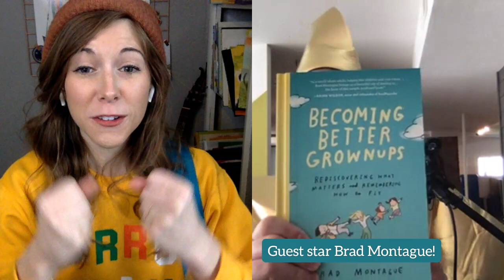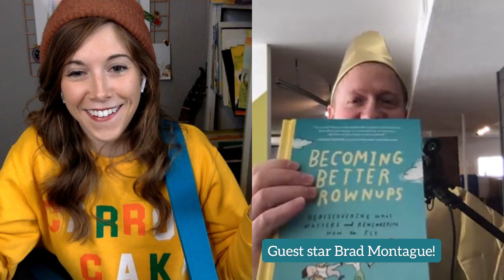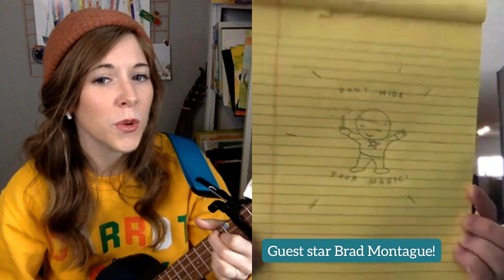Ep. 13: At Home with Emily Arrow (guest STAR Brad Montague!!)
for more & to shop Emily's books & ukulele recommendations!

Learn more about today's guest Brad Montague & check out his new book BECOMING BETTER GROWN UPS